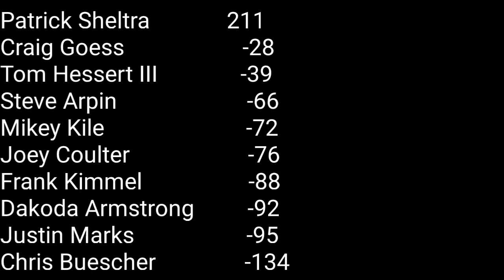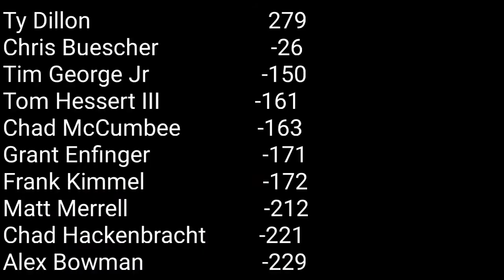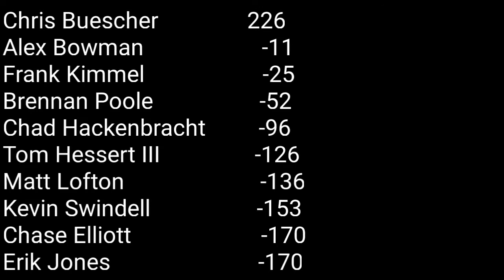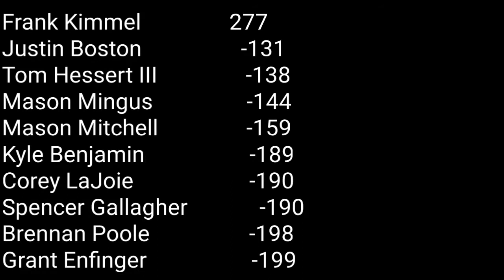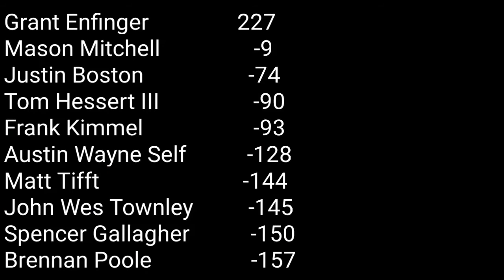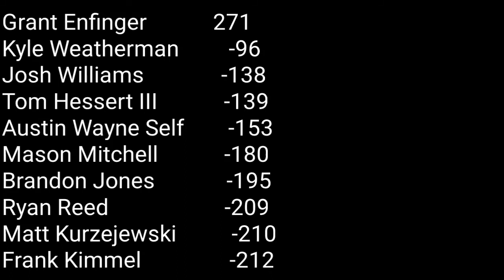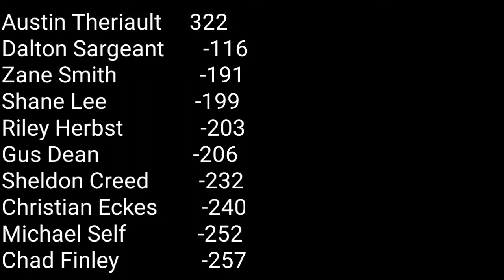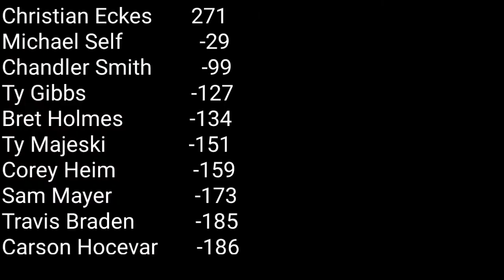What If Nascar had F1 Points: ARCA 2010-2019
wrapping up the ARCA side of the series by looking at the ARCA Series in the 2010s with F1 points

follow the official Nascar with F1 points Twitter & Instagram pages for exclusive Nascar with F1 points content

song
puppets (succession remix)